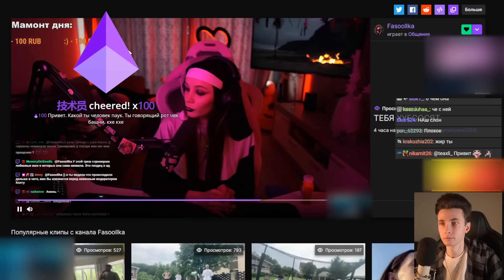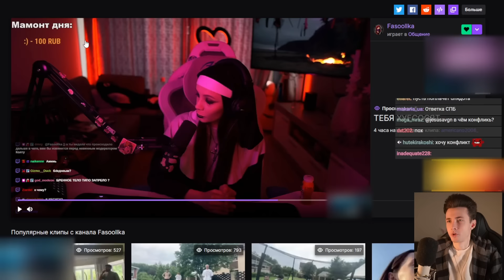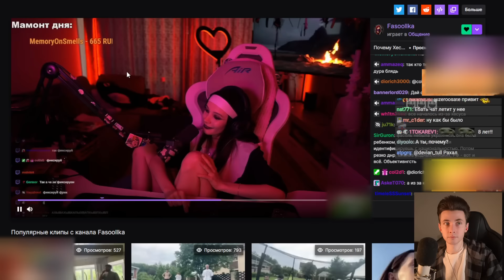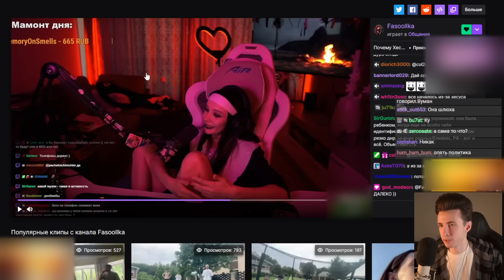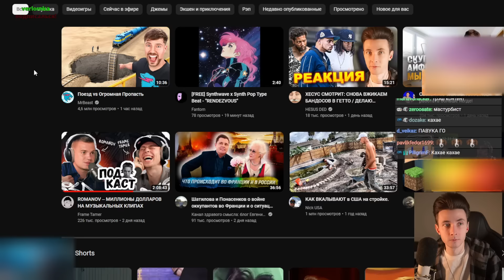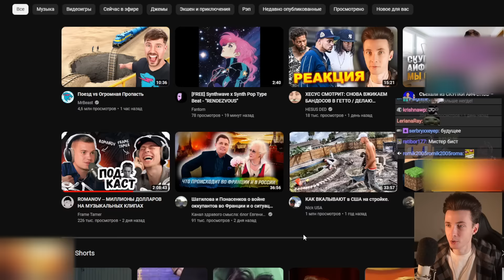ФАСОЛЬКА ПРО МОЛЧАНИЕ СТРИМЕРОВ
Привет Всем!